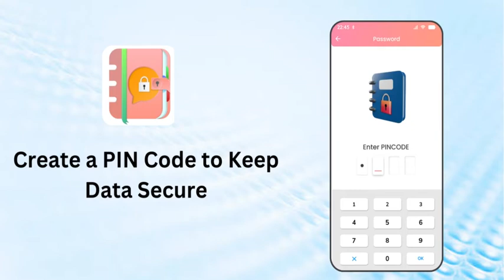Chat Diary with lock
Preserve your memories, keep them well, what you forget you can never retell.” – Louisa May Alcott

It's time to say goodbye to traditional paper journals, now carry your digital diary with lock in your pocket

An innovative diary with a chat-like experience. Write about your wonderful events, secret thoughts and mood changes in a smart daily diary journal with lock app. Add photos, apply colorful themes and stylish fonts to make your memories more beautiful.